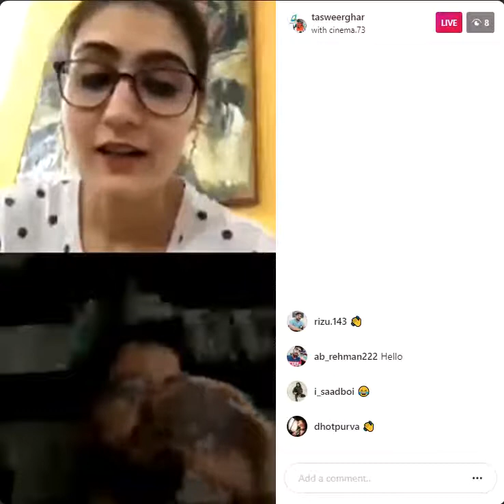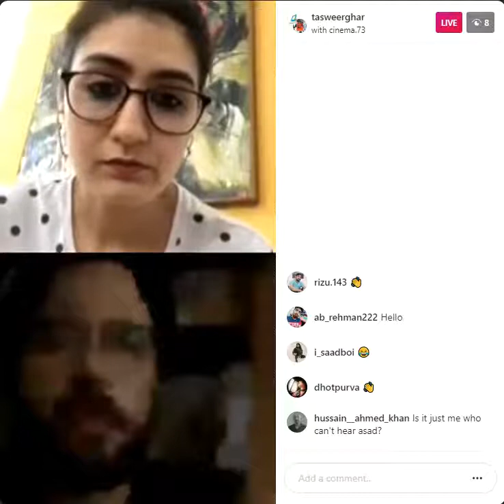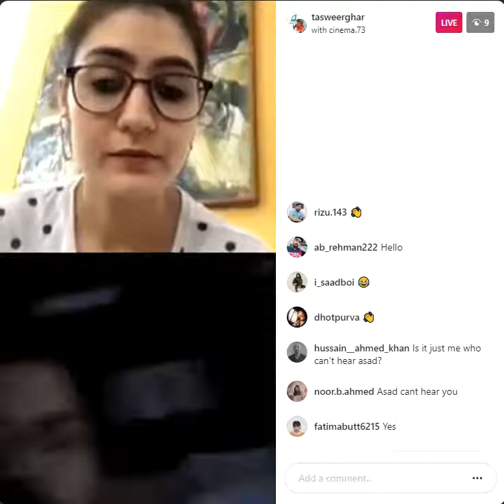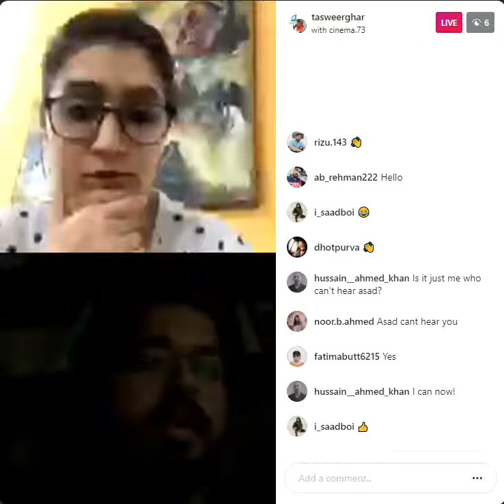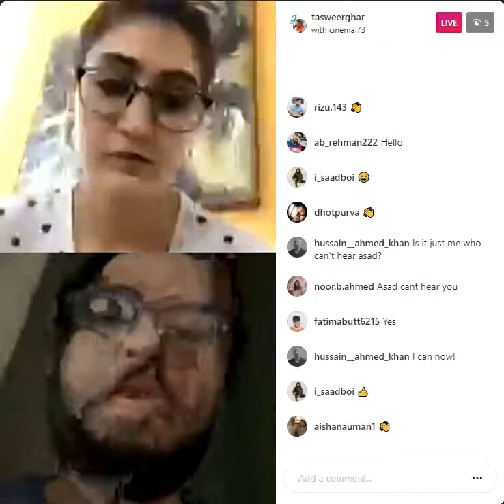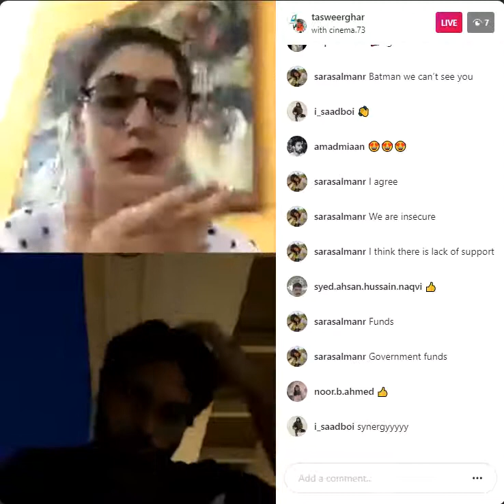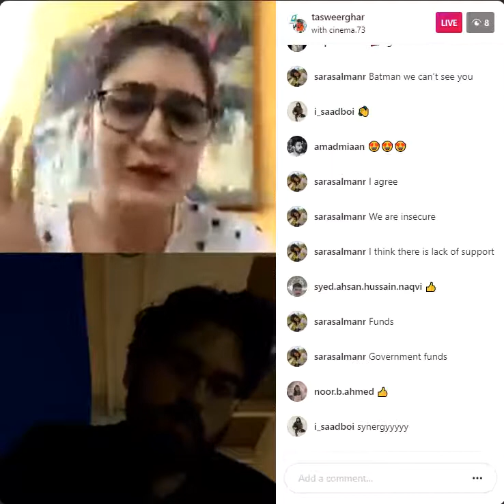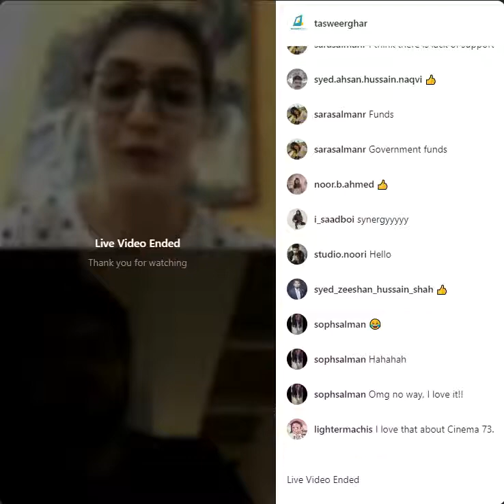Tasweerghar in conversation with Asad Kamran - Cinema 73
Tasweerghar in conversation with Asad kamran
“On 3rd March 2019, I converted my garage into a non-commercial community cinema. I live in Sea view Township, directly opposite the main public beach strip of Karachi. Less than eight months lat- er, we have screened 34 films, and hosted 3 non-film events, which include a showcase for emerging animators, a spoken word event on mental health, and a multi-genre show focused on sound and digital art.
However, we are more than just an independent cinema: we are a democratic response to the lack of entertainment opportunities for young people in a divisive city where public spaces are limited.
Our mission is to bridge the urban class divide through art.
Today Cinema 73 has become organically growing community space where the domestic help of the community’s residents sit beside their employers and enjoy a film with free popcorn on balmy weekend nights. It is a safe space for women, children, and gen- der non-conforming folks to consume art without the fear of being harassed. It has become a source of artistic dissemination which brings inspired artists, Film-makers, cinephiles, architects, design- ers, urban dwellers, movie watchers, workers in the informal sec- tor, bored evening spenders and all other interested karachiites, together...”